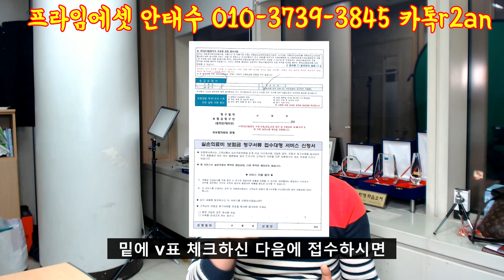보험금청구 쉽게 할수 있는 3가지 방법-프라임에셋 안태수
보험은 가입보다 사후 관리가 중요합니다.
담당설계사가 있다면 보험금청구를 손쉽게 할수 있으나

만약에 담당자가 없다면.. 모바일앱이나 혹은 우편접수.팩스
접수하는 방법이 있는데요?

과연 어떻게 보험금청구를 해야되는지 저와 함께 알아보도록
하겠습니다.

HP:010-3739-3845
카톡친구추가:r2an
카톡플러스친구:태수의 보험리모델링